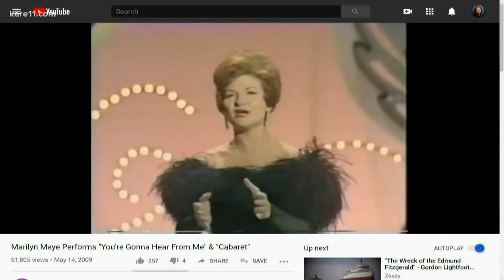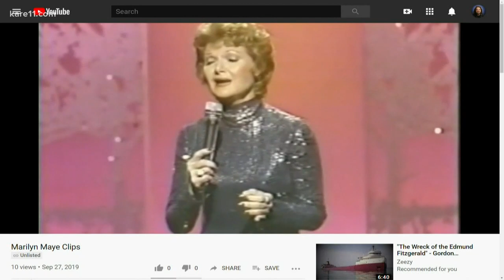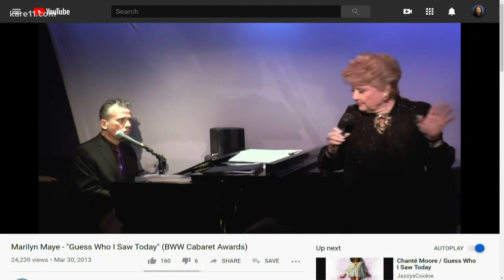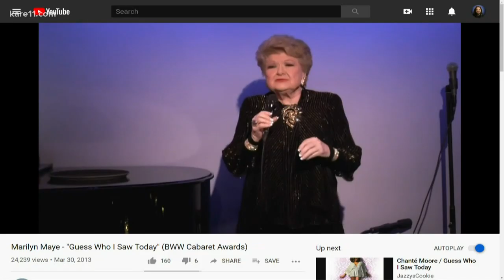Marilyn Maye is still making beautiful music at 91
The great jazz singer, Marilyn Maye, returns to Crooner's Supper Club for six performances.